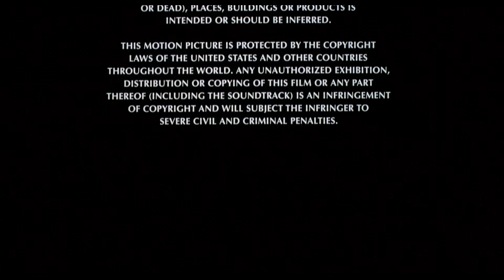Atlantic Releasing Corporation/Metro-Goldwyn-Mayer (1987/2001)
Source: The end of The Garbage Pail Kids Movie capped from the film's Blu-ray release by Capelight Pictures.